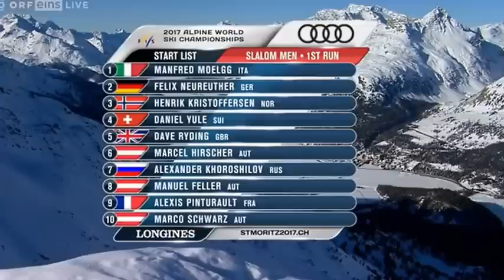St. Moritz WM 2017 / Kamerafahrt Thomas Sykora eingefädelt /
Meine Camara

Oder

Mein Gopro Zubehör:

Zubehör set

bester gimbal

Das wars mit der Videobeschreibung und wenn ihr wüntsche hab z.B. ob ich Reviews oder Unboxings machen soll schreibts in die Kommentare.
Alle links sind Amazon Partner links.